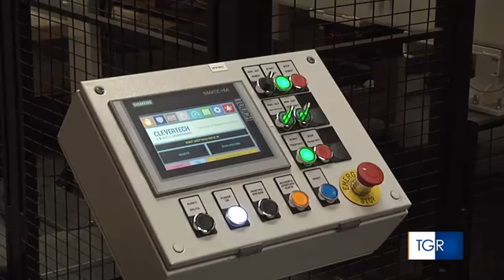RAI3 TGR SICILIA - Rapporto Anmil: morti sul lavoro in calo in Sicilia - (10-10-2020)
Trentasei morti per infortuni sul lavoro denunciati in Sicilia, quest'anno, da gennaio a luglio. Dieci di meno rispetto allo stesso periodo nel 2017. È uno dei dati che emergono nel rapporto sulla salute e la sicurezza nei luoghi di lavoro presentato dall'Anmil, a dieci anni dall'entrata in vigore della nuova normativa in materia. Casi in aumento solo nelle province di Caltanissetta, da 1 a 2, di Enna, da 2 a 4, e di Palermo, da 9 a 10.
Per quanto riguarda il numero degli infortuni totali denunciati, secondo l'elaborazione dell'Anmil dei dati Inail, tra il periodo gennaio-luglio 2017 e lo stesso nel 2018, se in Italia si registra un meno 0,3 per cento, in Sicilia risulta una diminuzione del 2,6 per cento.
L'unico segno più lo registra Palermo, di quasi l'un per cento, mentre la diminuzione più significativa risulta ad Agrigento, con il 10,8 per cento di casi in meno.
Invariata la cifra delle malattie professionali denunciate in Sicilia, mentre su base nazionale c'è una variazione del più 2,5 per cento.

Fonte: Rai